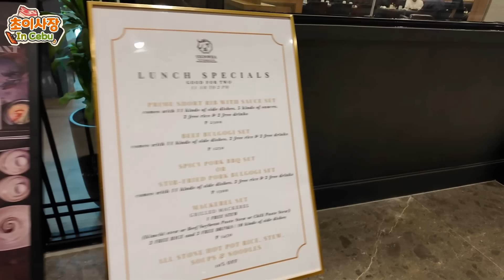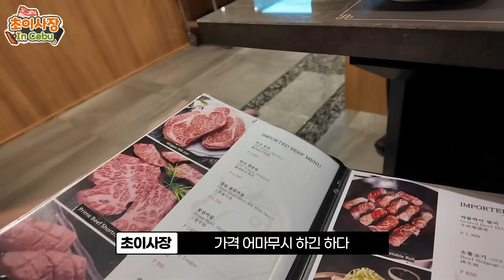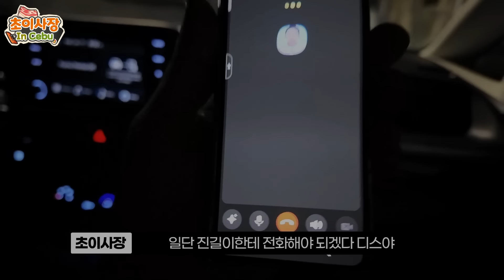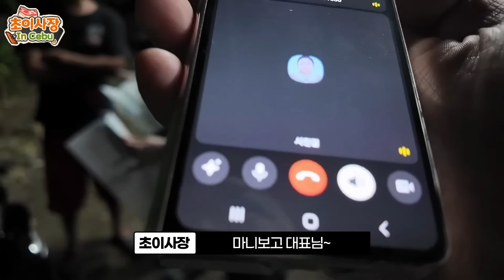필리핀 직원 집에 예고없이 갔더니... 술에 취해 있는 존마크..... 깜짝 선물을 해 봤습니다.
인터넷 가입이 필요할때 인터넷 민족으로 문의부탁드립니다.

**가족구성**
한국인 아빠 : 초이사장
필리핀 엄마 : 캔디스
첫째 아들 : 아이반
둘째 딸 : 담비
셋째 아들 : 재우
넷째 아들 : 정우
막내 아들 : 상우

1호점 세부 만다우에 : daega
(그랩 검색 : city time square1 mandaue)
2호점 막탄 : mani mok-o
(그랩 검색 : city time square mactan)
3호점 탈리사이 : mani mogo
(그랩 검색 : mani mogo talisay)
4호점 나가 : mani mogo
(그랩 검색 : mani mogo naga)
5호점 세부 시티 : mani mogo
(그랩 검색 : montage)

곰곰이 생각해보니 내가 곰이네